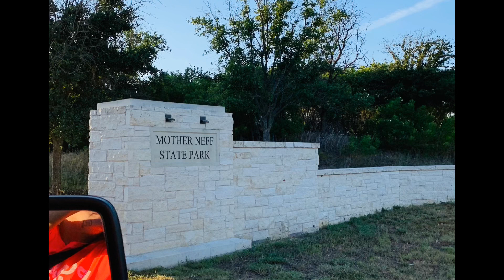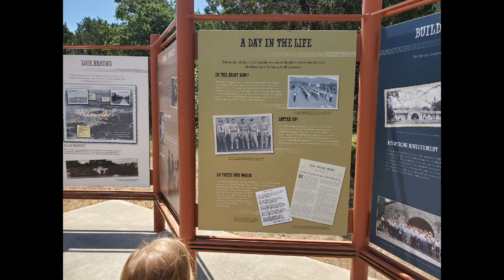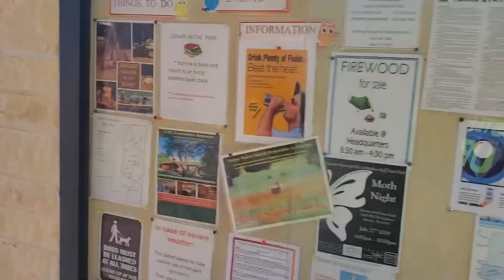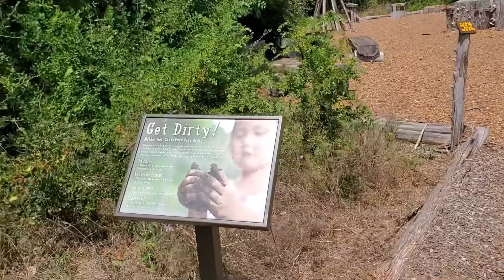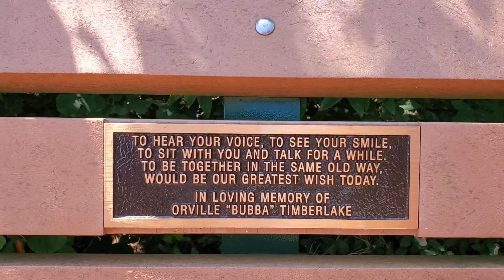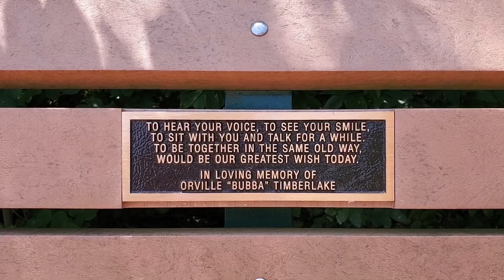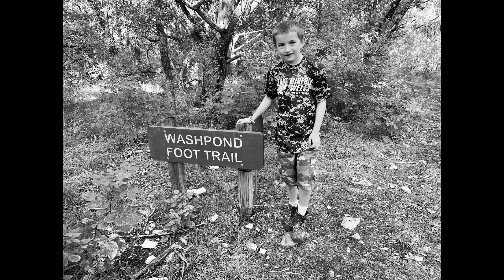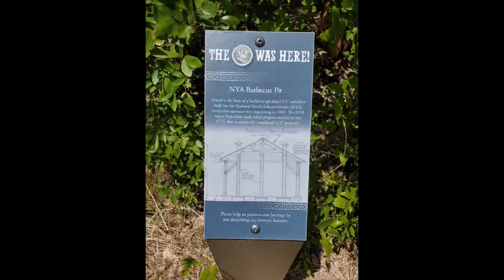Mother Neff State Park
Mother Neff State Park July 2019